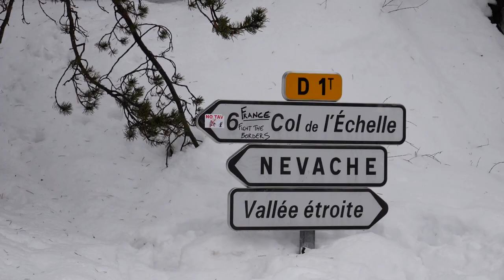Il confine occidentale [OFFICIAL TRAILER]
Da questa ricerca è nato il progetto di film "The Milky Way"

"Il confine occidentale"
LUIGI D’ALIFE | ITALIA | 2018 | 20’

Sui pendii innevati dell'alta Val di Susa decine di uomini e donne provano tutti i giorni a sfidare le alpi per raggiungere la Francia.Queste strade di confine, questi sentieri, non sono una nuova rotta della migrazione, ma vedono transitare da centinaia di anni persone di ogni lingua e colore, in cerca di qualcosa di diverso, forse migliore, spinti dalla forza della libertà e della dignità.

Le migrazioni non sono altro che un viaggio circolare dell'umanità.
Il voltarsi indifferenti dall'altra parte alle volte è ben più che un rischio, perchè nessuno si salva da solo.